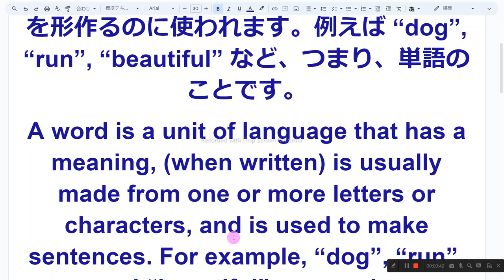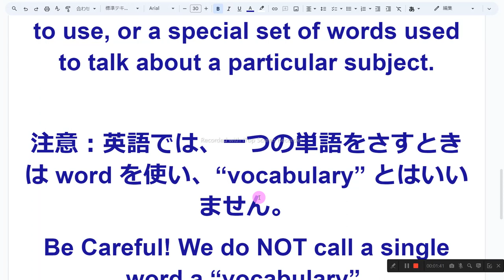Vocabularyの定義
1　同じものを繰り返し音読しない
2　読めないところは、読まなくてもよい
3　発音に注意を払わない
4　声の大きさ、速さは自由
5　ほかの人の迷惑になりそうなときは、声を出さず、頭の中で音読する
6　音読の内容は何でもよい
7　音読をしたくないときはやらない
8　音読の順番に決まりはない

word とは、意味をもつ言語のまとまりで、通常一文字以上から成り立ち、文章を形作るのに使われます。例えば “dog”, “run”, “beautiful” など、つまり、単語のことです。
A word is a unit of language that has a meaning, (when written) is usually made from one or more letters or characters, and is used to make sentences. For example, “dog”, “run”, and “beautiful” are words.

vocabulary とは、単語の集合体です。例えば、ある言語のすべての単語や、ある言語の中で使うことができる単語、また、特定の分野について話すときに用いられる特別な単語のまとまり、つまり、語彙のことです。
A vocabulary is a SET of words, such as all the words in a language, all the words in a language that you are able to use, or a special set of words used to talk about a particular subject.

注意：英語では、一つの単語をさすときは word を使い、“vocabulary” とはいいません。
Be Careful! We do NOT call a single word a “vocabulary”.